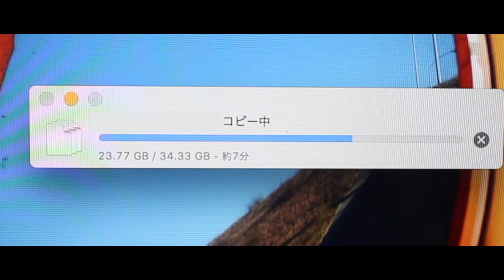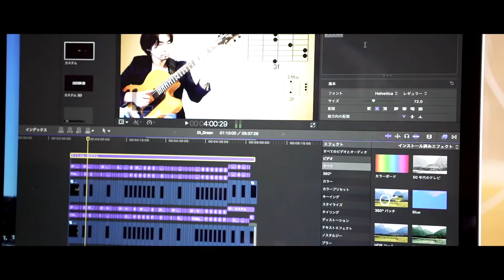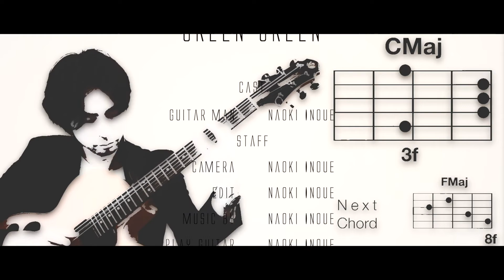sony a7iii ZEISS SEL35F28Z 35mm F2.8 「Making Of Green Green グリーングリーンができるまで 」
InoNaoPIC.
「Gtコード付 グリーングリーン」の動画ができるまでのお話。

LENS - SEL35F28Z

東京荻窪アコースフィアカフェにてギターレッスンを開講しております!
初心者の方、これから始めたい方お待ちしております!

Sonascribe
Amazon

ブログ 音楽や日々の出来事。